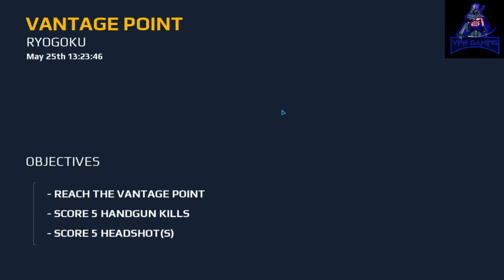Modern Combat 5 Chapter 5 : RYOGOKU [ The Hunt - 3 Vantage Point ].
Is Modern Combat 5 a god game ?
Why is Modern Combat 5 offline ?
Is Modern Combat 5 offline or online ?
How do I download Modern Combat 5 on my Laptop ?

 Modern Combat 5 chapter 5 RYOGOKU The Hunt 1
 Modern Combat 5 chapter 5 RYOGOKU The Hunt 3